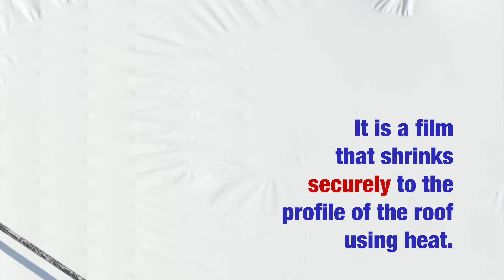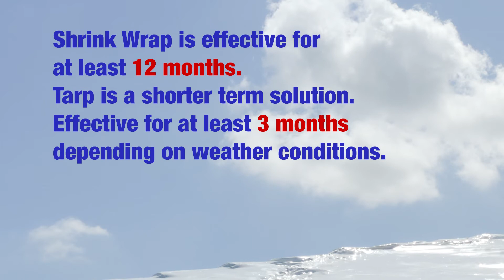What Is a Roof Shrink Wrap Installation?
We are answering all your questions about Roof covering via a Shrink Wrap application!